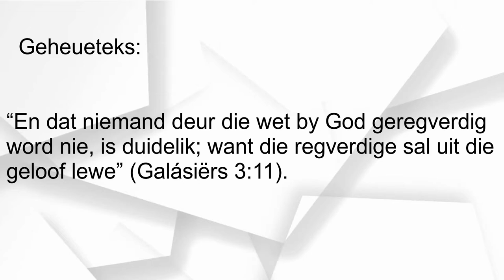Les 12 - Verbondsgeloof